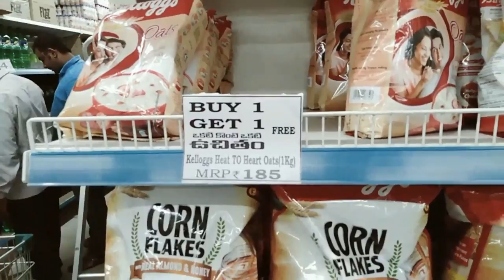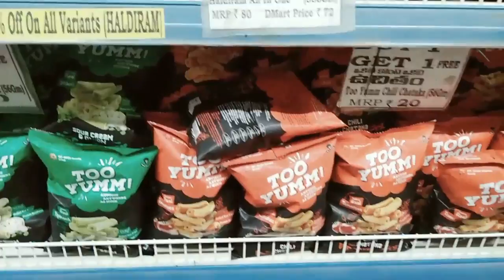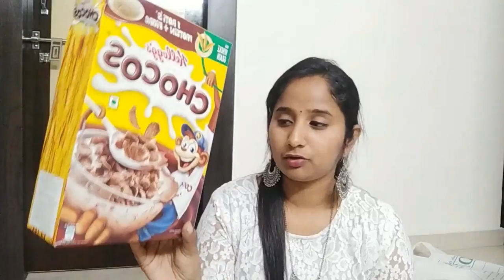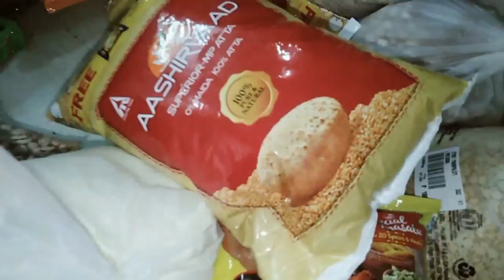Evening Vlog || Dmart Huge Haul || Dmart Anniversary Sale || Only for 2 days || Huge Discounts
Thank you so much Guys for your support...You people mean a lot to me. Love you all.

Keep Smiling. Stay Happy because Life is so much better when you are Laughing

With Love
Harika